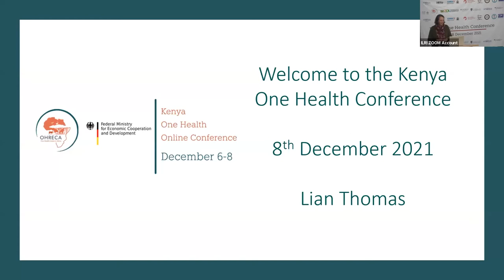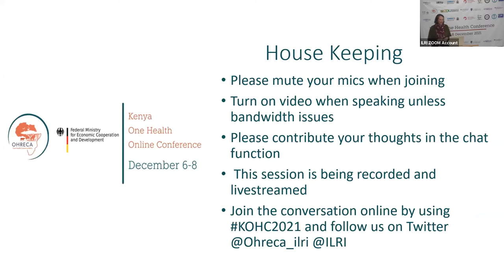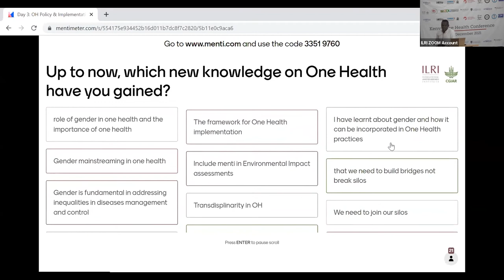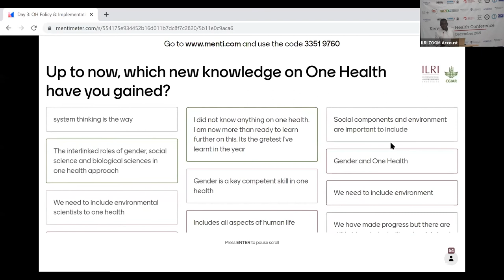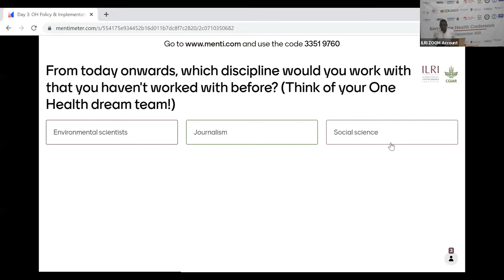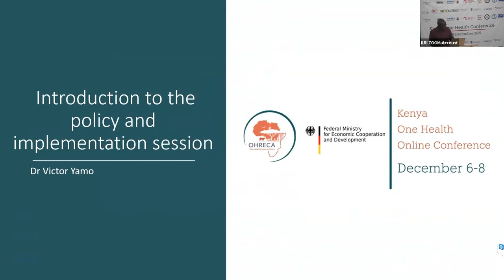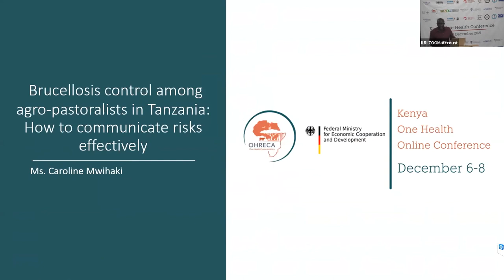33 - Day 3 opening remarks